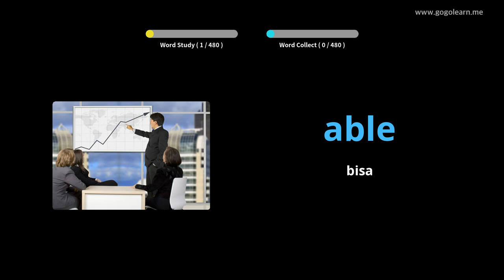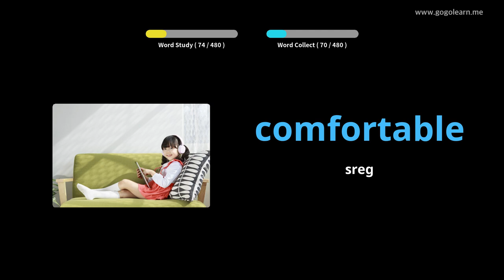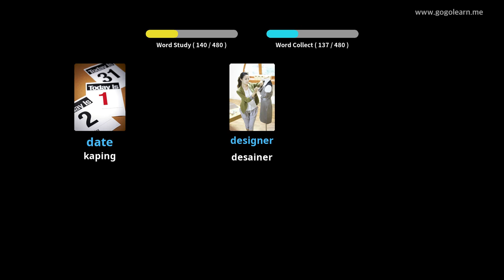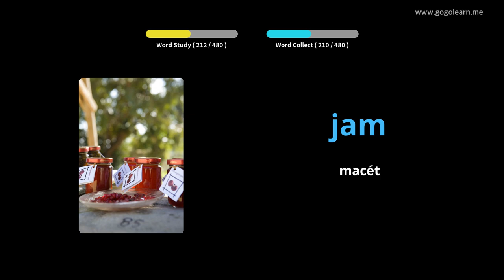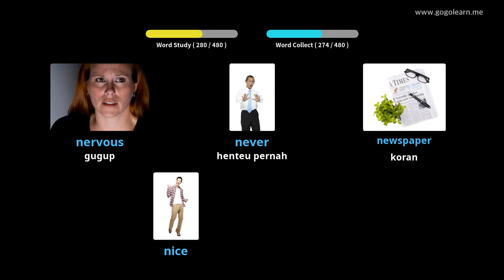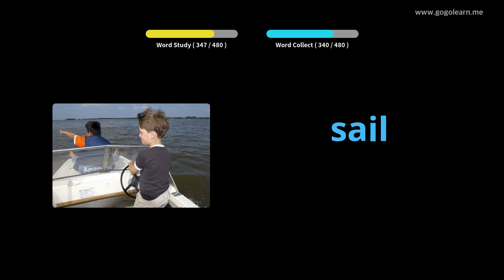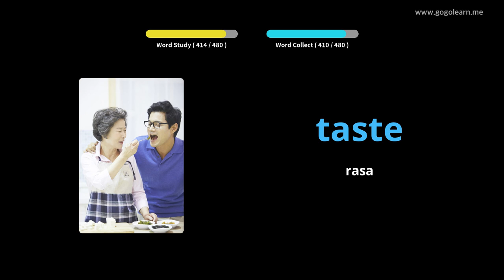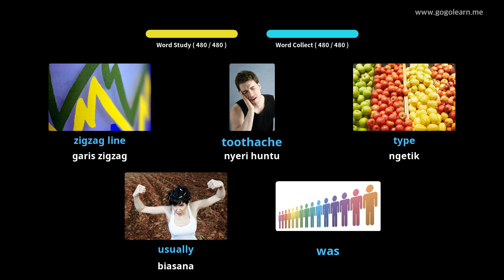Sakola primér kekecapan basa Inggris |Golearn